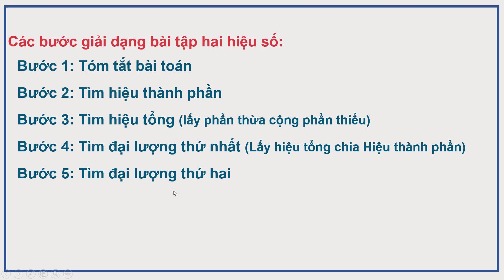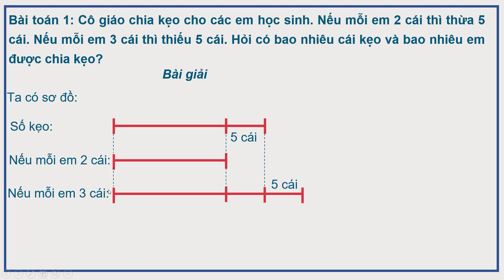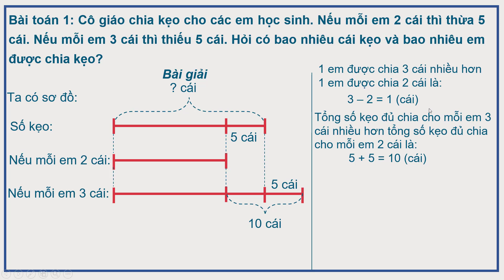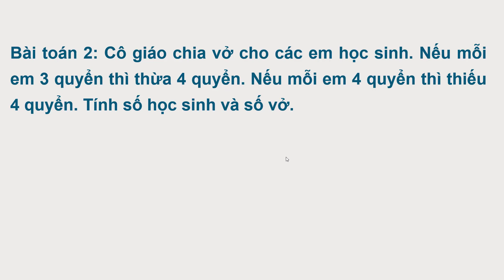Bài toán Hai hiệu số siêu hay | Toán Tư duy Edison 0358954666